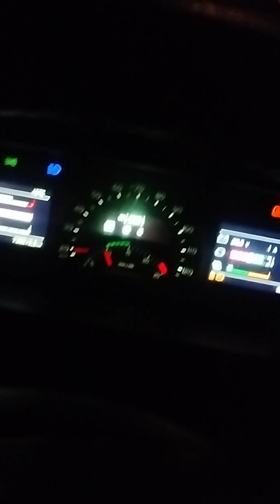جولة رعب مع سائقة شاحنة ضخمة في المغرب 🇲🇦